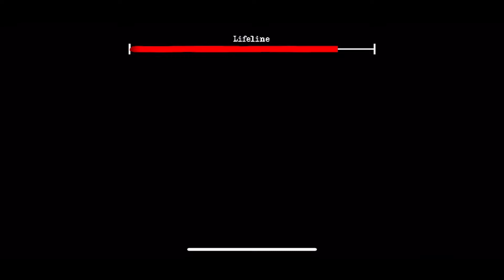my first granny video